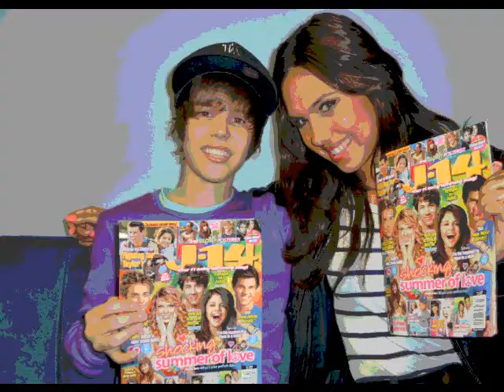j.b//scars (wmm)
hi